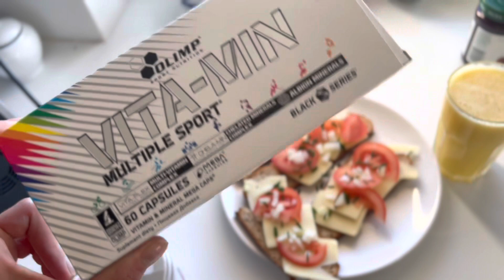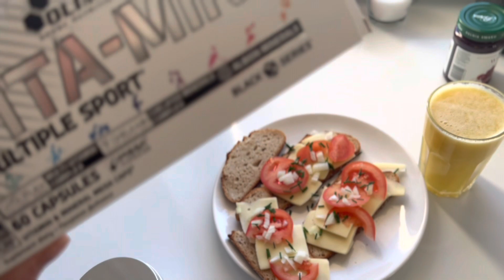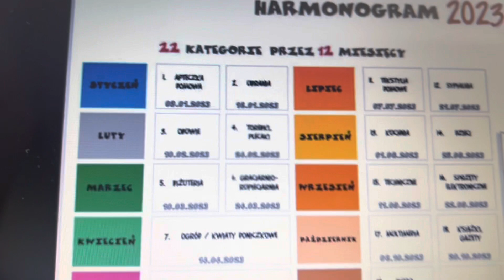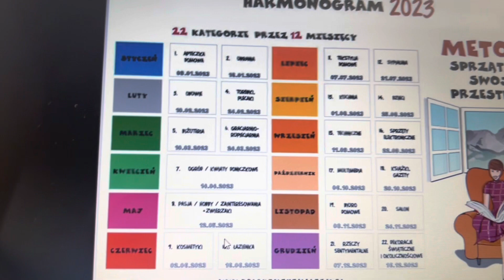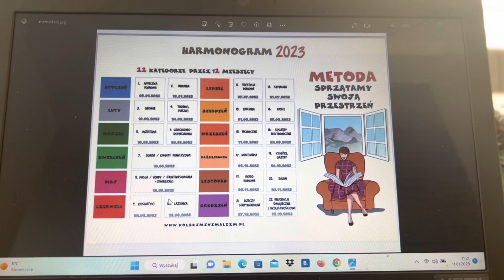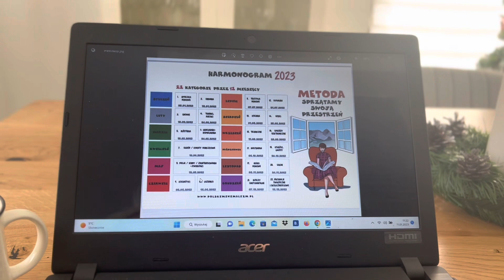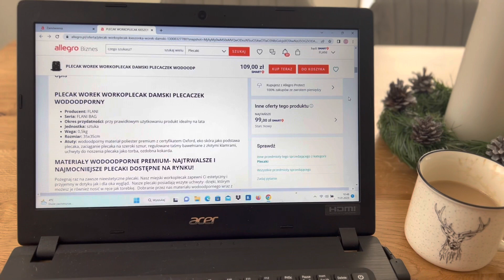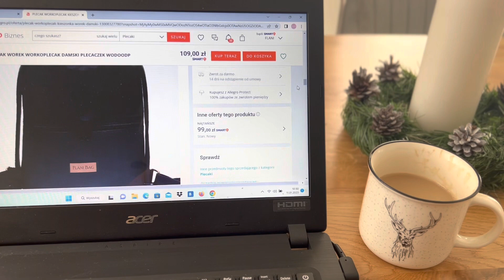NOWE POSTANOWIENIA | METODA SSP | MOTYWACJA | VLOG